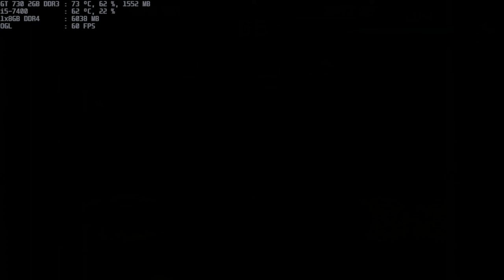mugen 1.1 legacy kyo-last 1p vs iorigami-shadow 1p